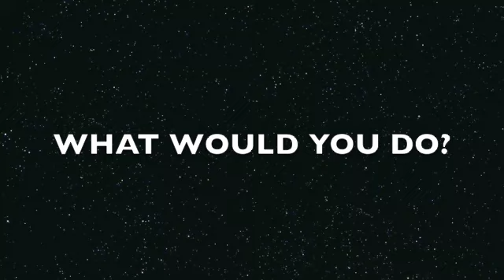Would You Sue Your Own Mother?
Follow Milan On Twitter

The 25-year old model-actor is suing his mother for stealing the money from what was due to him in a will from the death of his father. Irogue Ozage died  a sudden death in 2008 of prostate cancer & left all his property and money to his  2 sons Milan Christopher and son Ife Christopher and nothing to his estranged ex wife Krystal Osage.

Initially, Milan and his lil brother thought their father left them nothing but the family buisness, until earlier this month he went to open a bank account and was shocked to find out he and his little brother ALREADY had a bank account, established by All State that when originally opened in 2008, immedietly following his fathers death which held $240,000.

Now his mother (real mother, not stepmother or Godmother) who apparantly had gone through a bad divorce with the father, had accessed the account by falsely saying she was still married to him and spent $173,000!